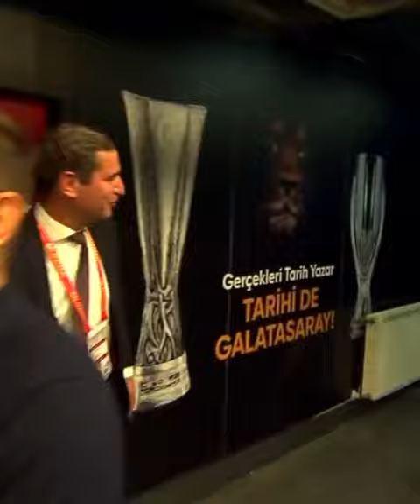Sia - Unstoppable | Okan Buruk